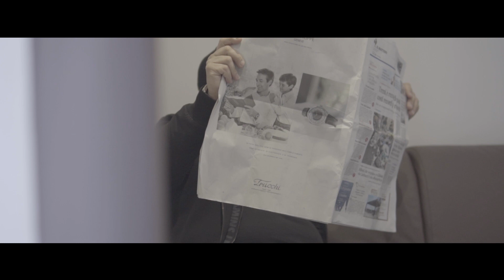Anna Orefice - Figlie e Mamme e Paure - Official Video